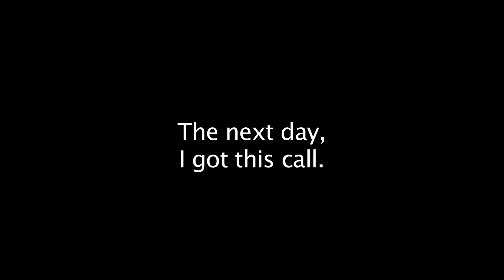aShoeandaBootYouTube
A short video by Stella Walker based on an actual voicemail message from Canadian Artist Kathryn Bemrose.  A shoe and a boot are missing in this baffling whodunnit.